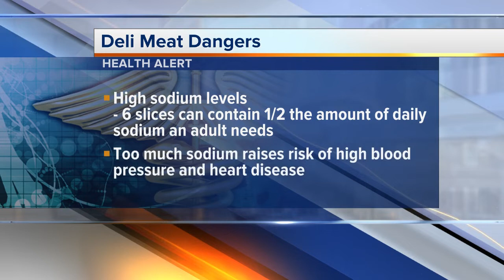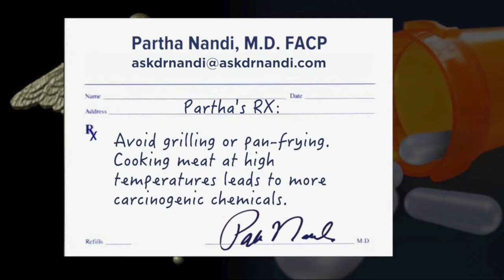Ask Dr. Nandi: What’s the link between cancer and processed meat?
If you are a bacon or hot dog lover, well, we’ve got some bad news for you.  After hundreds of studies were analyzed, Tufts University reports that eating processed meats may increase your risk of cancer.